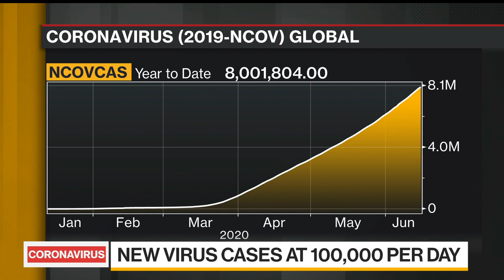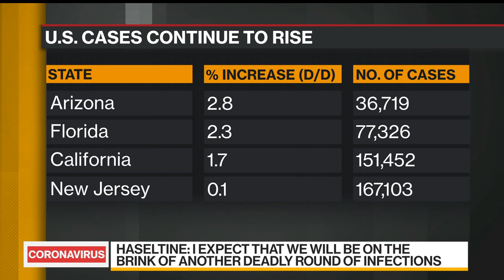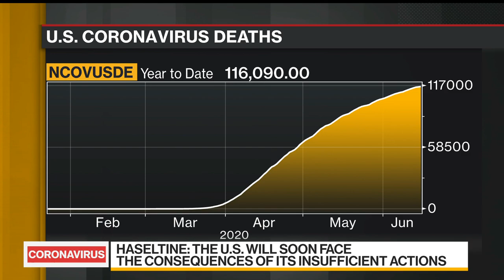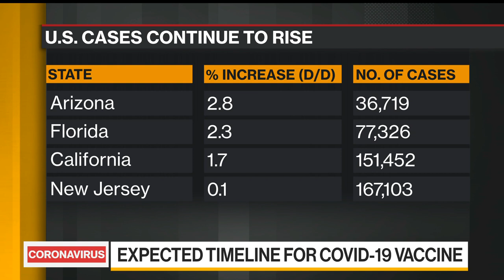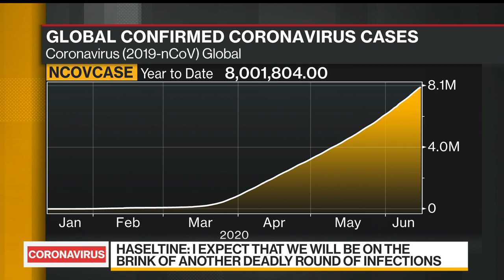Herd Immunity for Covid-19 Is 'a Fantasy': Dr. Haseltine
Jun.15 -- William Haseltine, who designed the strategy to develop the first treatment for HIV/AIDS and is now chair and president of consulting group ACCESS Health International, talks about the coronavirus outbreak. He speaks with Haidi Stroud-Watts and Shery Ahn on "Bloomberg Daybreak: Asia."